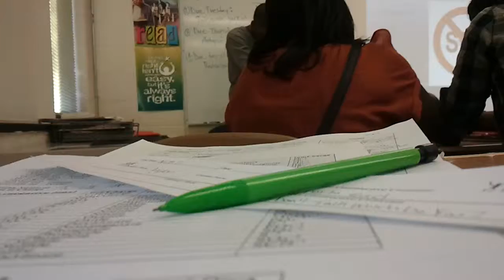Was He Nervous?